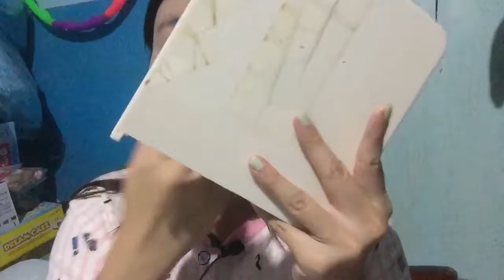Makeup tutorial ala korean style | cute korean makeup | tutorial korean makeup for beginner